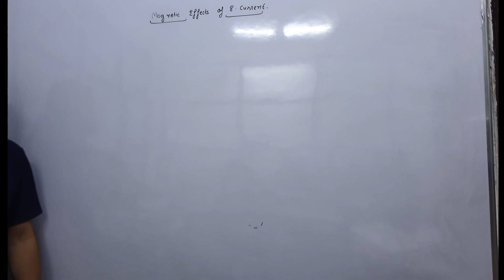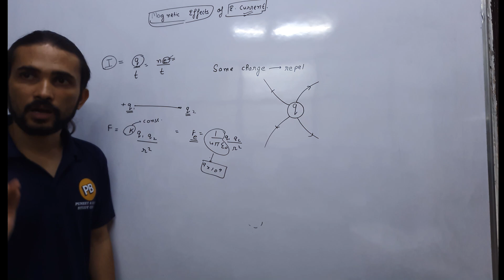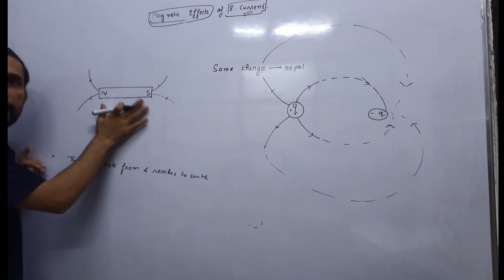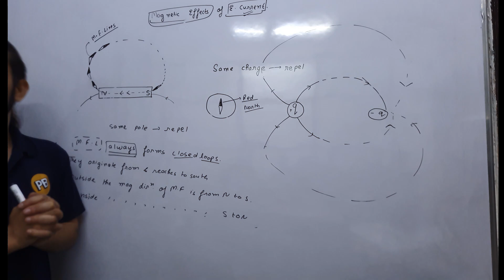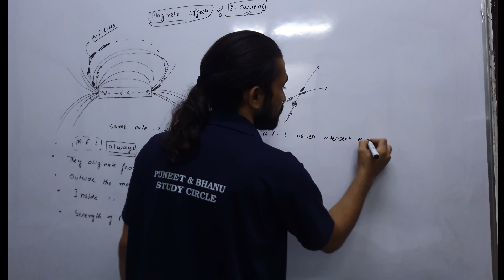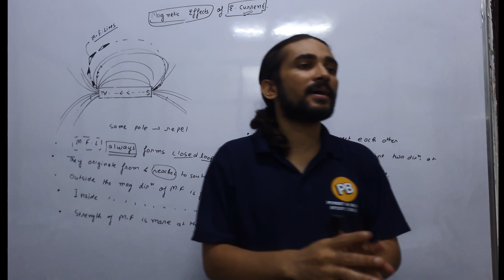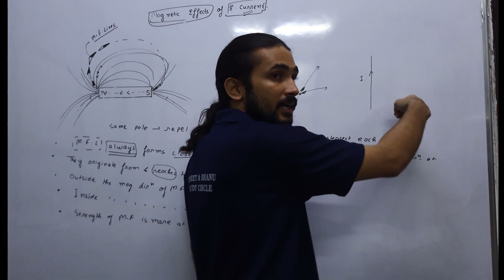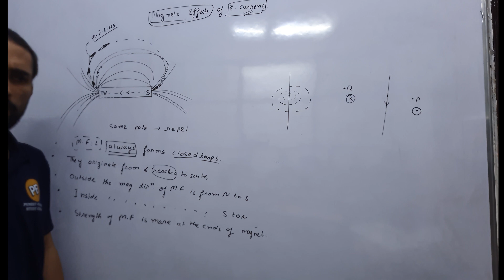Magnetic effects of electric current